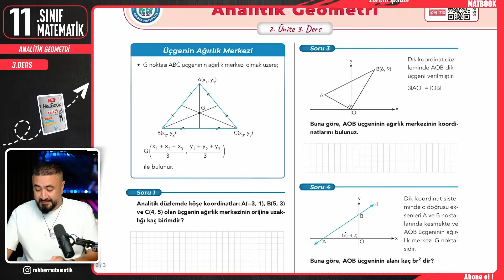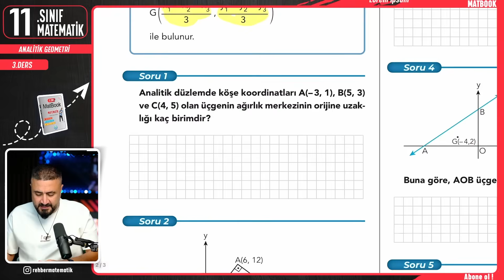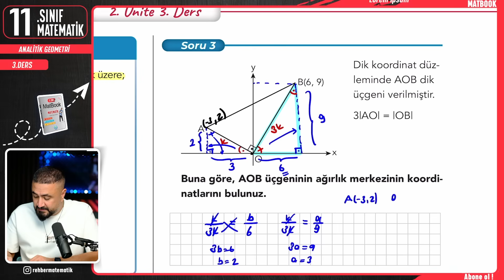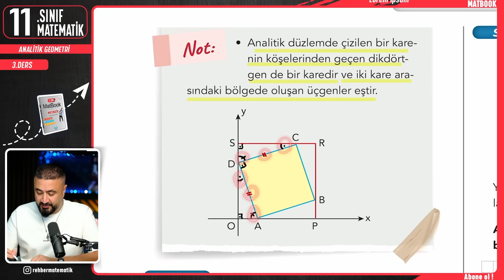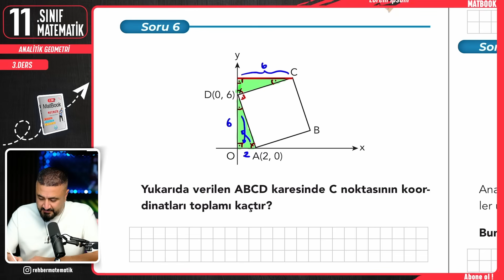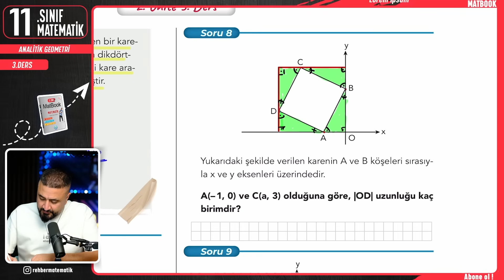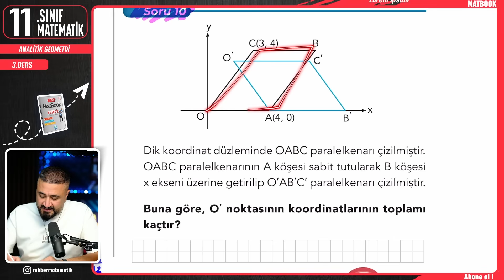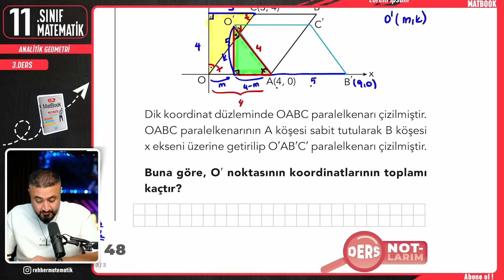Noktanın Analitiği Üçgenin Ağırlık Merkezi Soru Çözümü | Analitik Geometri 3 | 11.SINIF MATEMATİK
Rehber Matematik ile 11.Sınıf Matematik konularını MatBook 11 ile bitiriyoruz. 2.Ünite Analitik Geometri 3.Ders noktanın analitiği karma soru çözümü ve üçgenin ağırlık merkezi
11.Sınıf matematiğin tüm konularını MEB ile yüzde yüz uyumlu güncel müfredatın konu sıralamasına uygun şekilde tanımlarla kavramlarla ispatlarla birlikte öğreniyoruz. O halde sen de hazırsan ‘’Elimizde kalem önümüzde 11.Sınıf MatBook kitabımız’’ Gönder Gelder Gelsin!!

Ders PDF lerine gün gün ulaşmak ve RMAkademi ye özel Canlı Yayınlara Katılmak İçin RM Akademi Katıl Butonu🔓

11.Sınıflarla ilgili tüm duyuru ve detaylara en hızlı şekilde ulaşmak için

🎦 11.Sınıf Matematik Analitik Geometri 3
00:00:00 Analitik Geometri
00:00:43 Üçgenin Ağırlık Merkezi
00:15:01 Noktanın Analitiği
Bu video serisinden en yüksek verimi alman için Yapman Gerekenler:
1- Atlamadan zıplamadan tüm ders videolarını izlemek
2- Video Ders Notları kitabımızı benimle birlikte doldur, örnek soruları benimle birlikte çöz.
3- Her ders öğrendiğin konunun ilgili kazanımlarından oluşan Soru Avcısı testini de ödev olarak kendin çöz!!
4- Gerçek sınav ayarında hazırlanmış adeta sınav provası tadındaki yazılı yazılı sorularını da çözmeden sınava girme!!